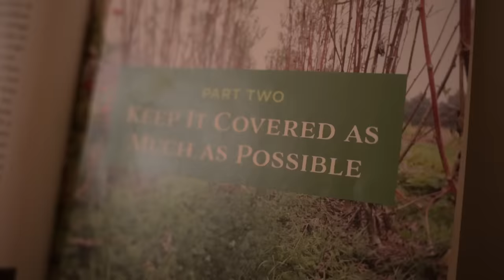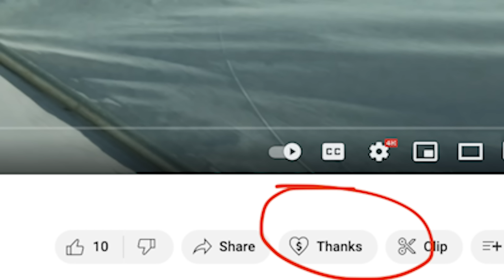If No-Till is So Great, Why Isn't Everyone Doing it?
Why would someone not choose no-till? That's today's video.

JADAM books